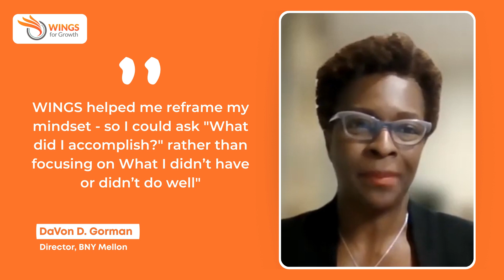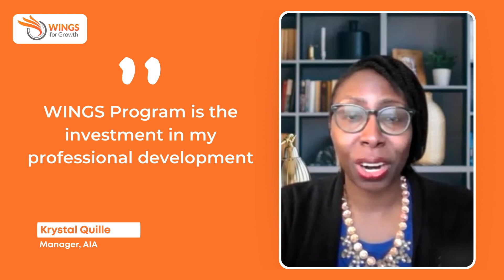WINGS Mentee 2022 Testimonials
Our Mentees share their stories about how the WINGS for Growth program helped them grow and become the leader they want to be.